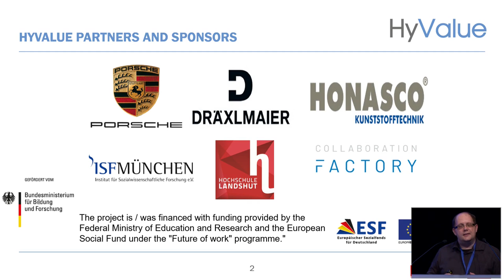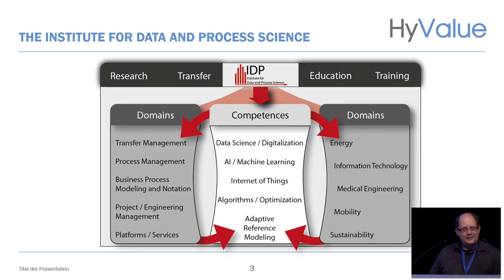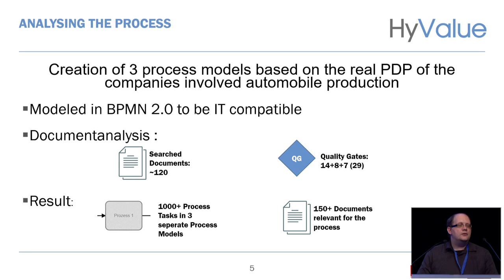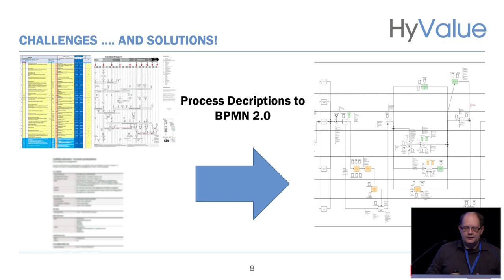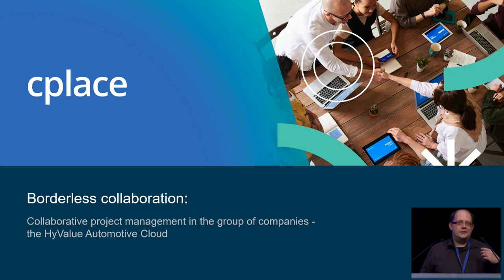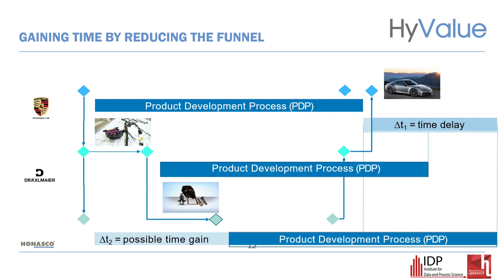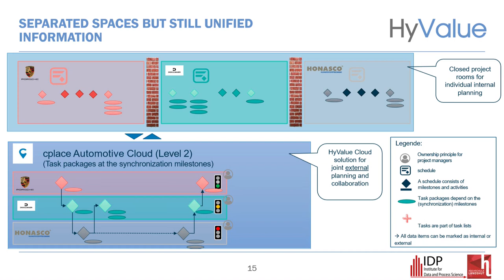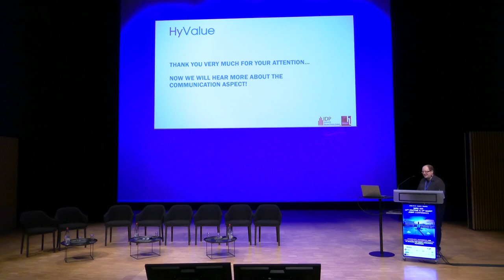Interorganizational Project Management in the Automotive Industry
Markus Schmidtner of the Insitute for Data and Process Science of the University for Applied Sciences Landshut (HAW Landshut) presents results of the HyValue project at the 28. IEEE ICE/ITMC and 31. IAMOT Conference in Nancy (France).

The HyValue - "Hybridization in the Value Chain" project is funded by the German Federal Ministry of Education and Research and the European Social Fund. It's focus is on the development of a digital collaboration platform for cross company projects in the German Automotive Industry.

The copyright for the video is with the IEEE TEMS.

Conference Venue Hosted by – ERPI - Université de Lorraine
8 Rue Bastien Lepage, Nancy, France
Copyright© 28th ICE / IAMOT Conference 2022